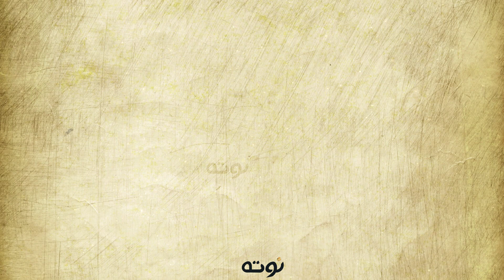قصيدة مقتل القمر ( مع الكلمات ) - امل دنقل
شعر و إلقاء : أمل دنقل
 رسم : منار عادل - Video By: Nota Media